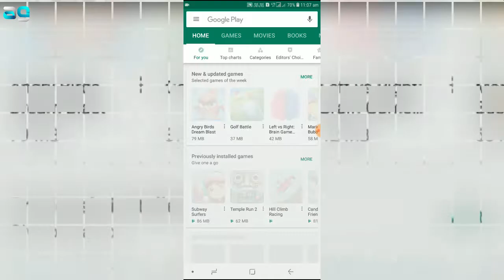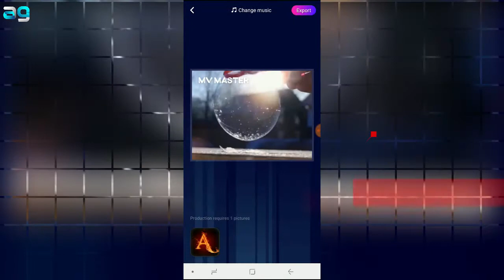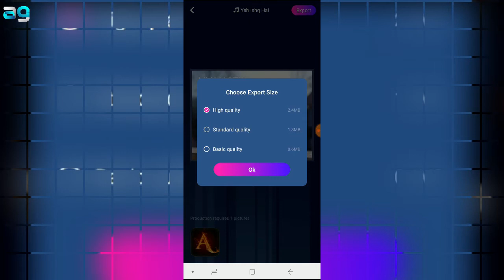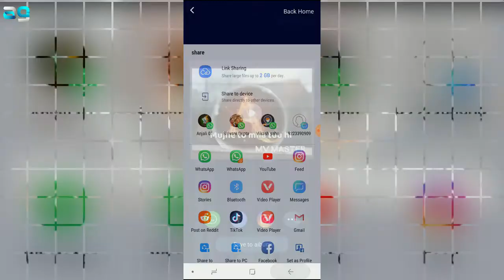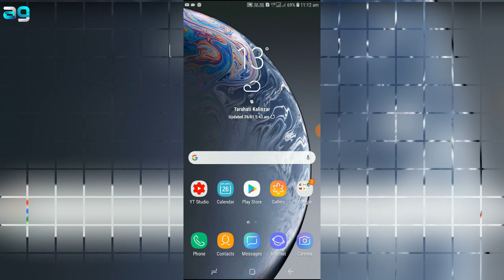Mv master app se video kaise banaye in hindi 2019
Namaskaar Dosto - Aaj ke video me main batane wala hun ki aap mv master app se video kaise bana sakte hain mujhe ummid hai aapko video pasand aayega.

Your Quaries :-
mv master video kaise banaye
Mv master app se status kaise banaye
Mv master app kaise chalaye
Mv master video status kaise banaye
FireXDrop Gaming